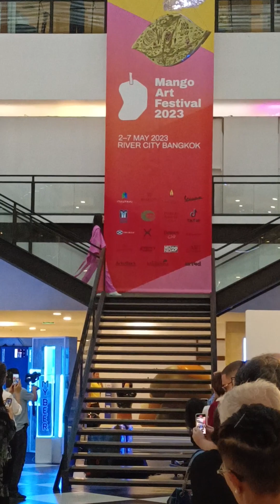แฟชั่นโชว์จากนักศึกษามหาวิทยาลัยศิลปากร ในงานเปิดตัว